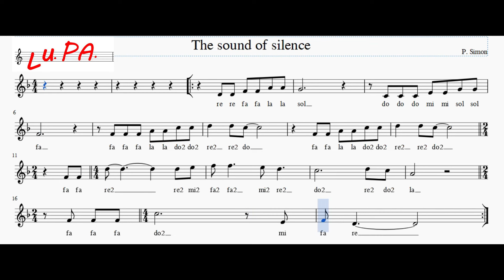The sound of silence - Karaoke - Flauto dolce - Spartito - Note - Canto - Instrumental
The sound of silence - P. Simon